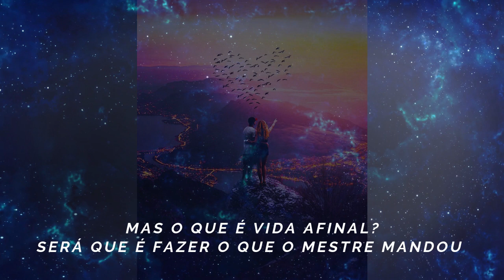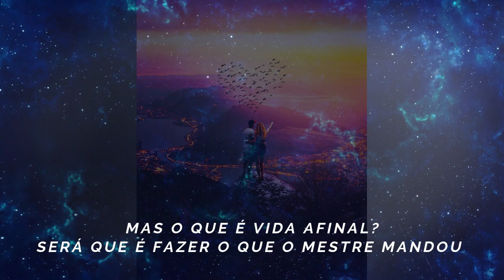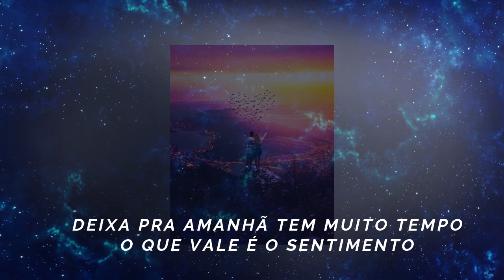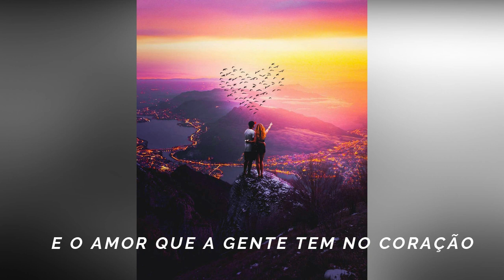EMILIO SANTIAGO / VERDADE CHINESA / LETRA / LEGENDA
By Edson Jaspers